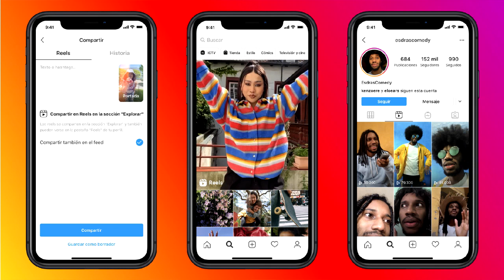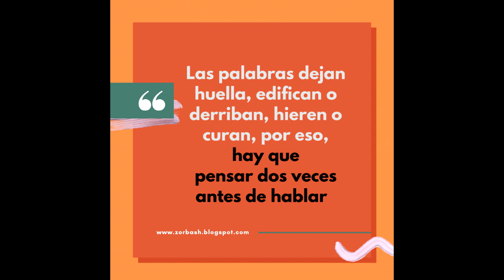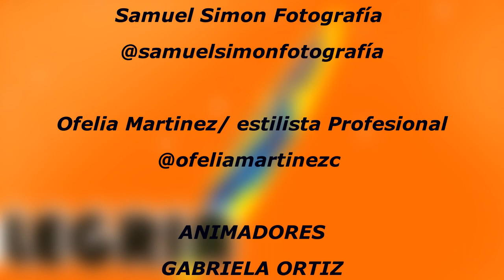VIVA LA MAÑANA PROGRAMA 4 desde Viandry Restaurant en Acarigua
Disfruta de la Revista matutina de la Televisión del Estado Portuguesa Viva la Mañana con Haymel Diaz, Gaby Ortiz, Celenny Lucero y Jhon Almario.